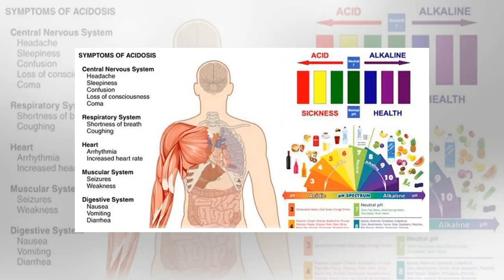20 Warning Signs You Have High Acidic Levels and 7 Ways to Alkalize Your Body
20 Warning Signs You Have High Acidic Levels and 7 Ways to Alkalize Your Body